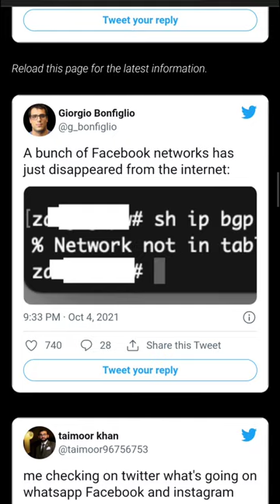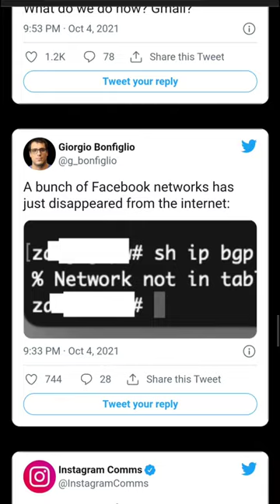Whatsapp, Facebook and instagram server is down,reason for server down